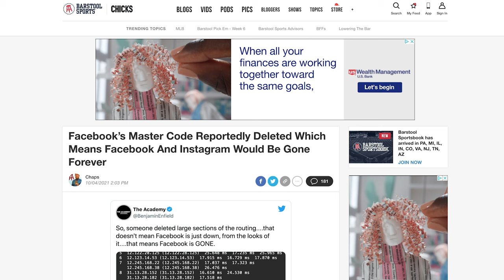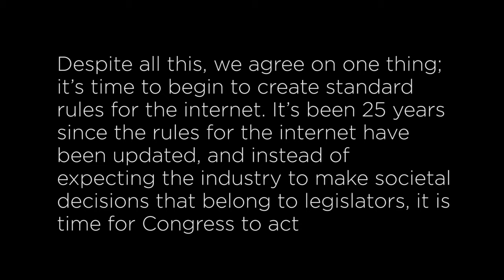We're Thinking About Facebook Wrong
Usually I'm up in the description being like, "here are a bunch of things I wasn't really able to fit in the video" but actually...turns out, if you let me go for 20 minutes, I get most of it out.

OK, I guess the one insight I had durning this that didn't fit is to do with righteous superiority. It (and fear) are most effective on people who struggle with self worth (which is to say...y'know...basically everyone, but also some people more than others.) In particular, people who might have been told that they would have a lot of status but then ended up not getting it might be very susceptible to both fear-based and superiority-based content. Interestingly, the fear and the superiority almost always go hand-in-hand. Like, "here are the people you are superior to, and here is why you should be afraid of them" is a wildly engaging thought.

Anyway, this is really intense and I hope we all get through it.

2:00 So... Facebook is scary
3:56 We're babies
6:58 Ok, but what is Facebook?
10:43 What should we do?
16:10 Platforms don't just host!
19:02 Facebook is regulating society
19:40 The end